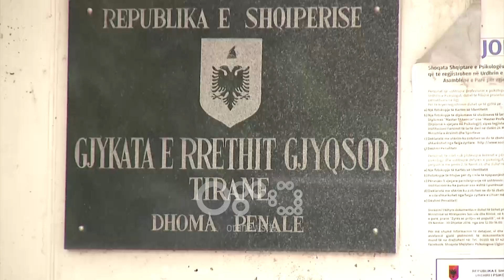Ora News - Gjykata liron "Stresin"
Gjykata e Tiranës ka liruar nga qelitë të riun Arkimed Lushaj, i njohur si "Stresi".

Në seancën e masës së sigurisë së zhvilluar sot në Gjykatën e Tiranës, me kërkesë të Prokurorisë u vendos masa "detyrim me paraqitje".

Ai u arrestua pak ditë më parë në një nga lokalet në Tiranë duke konsumuar drogë.  Dy vite më parë, Stresi u arratis nga komisariati i policisë në Tiranë.